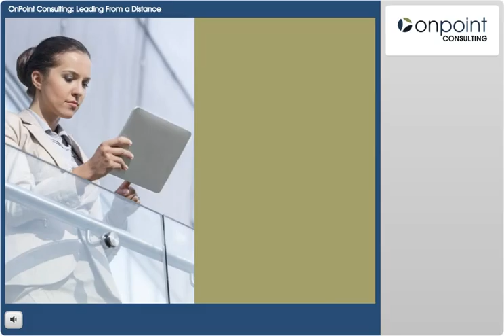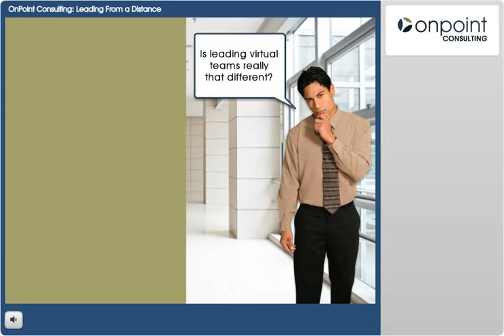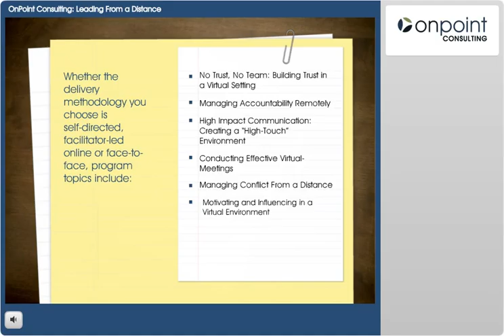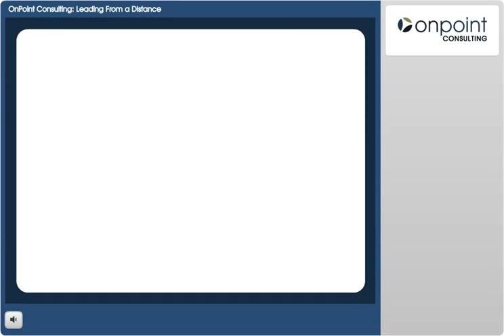OnPoint Consulting - Leading from a Distance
It takes a special breed of leaders to help employees thrive in a virtual environment.